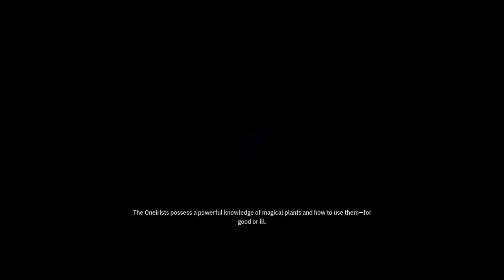[WEIRD WEST] (Bounty Hunter) Crime And Punishment - Part#9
World Map: (0:00)

Profane Ritual (Random Encounter): (0:06)

Rosella (Them Bones, Them Bones): (3:35)

Grackle (What the Doctor Ordered start): (7:30)

Sacred Protector (Random Encounter): (10:35)

Lakeview Estate: (13:55)
- Golden Ace of Spades (random spawn): (15:58)
- Dangerous Debts start: (18:25)

Bufford Stead (Dangerous Debts): (26:00)
- Nimp Relic: (28:50)

Oneirist Temple - Random Location (Crime And Punishment): (34:30)

Fighting Pit: (42:17)
- Nimp Relic: (43:10)
- Golden Ace of Spades: (43:45)

Ritual Site (Crime And Punishment): (45:12)